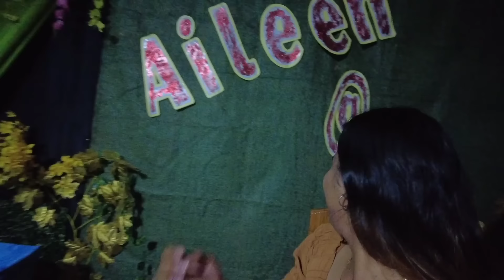BIRTHDAY NI ATE AILEEN HONEST REVIEW SA PAGKAIN SOBRANG DAMING TAO SIMPLE PROVINCE LIFE